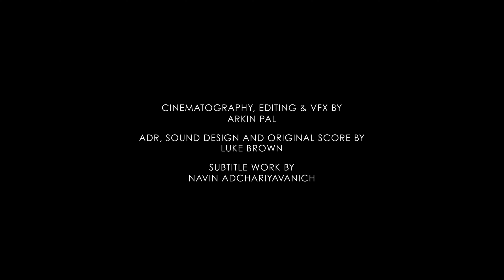Incognito | Short Film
After a tragedy in the family, Oliver's world unravels.
Directed by: Arkin Pal and Luke Brown
This is our fourth short film from First Floor Collective!
Special thanks to Blake and Sloane Macaskill
Everything is safe. Everything is fine.
Starring:
Nicolas Olney-Rainville
Ana Laura Vazquez Paniago
Avery Taylor
Ally Rafter
Sylvia Hardy
Arkin Pal

Credits:
Written by: Keagan Tan
Executive Producers: Arkin Pal, Luke Brown and Vince Kenn
Line Producer: Caylee Watrin
Assistant Director: Liam Frost-Jackson
Casting Director: Aimen Mahmood
Casting Assistant: Caylee Watrin
Key Make Up Artist: Ana Laura Vazquez Paniago
Key Grip: Kirtana Elan
Gaffer: Josh Greyvenstein
Boom Operator: Yash Vikram Khurana
Bounce Operator: Prisha Kumar
Original Score: Luke Brown
ADR: Luke Brown
Sound Design: Luke Brown
Cinematography: Arkin Pal
Editing: Arkin Pal
VFX: Arkin Pal
Subtitles: Navin Adchariyavanich